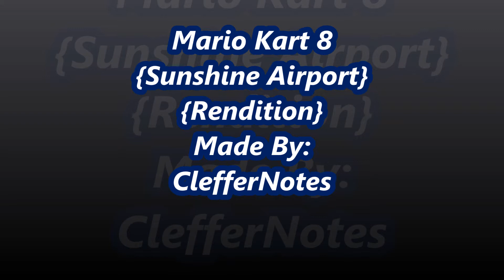BRSTM #40 Mario Kart 8----Sunshine Airport----Rendition